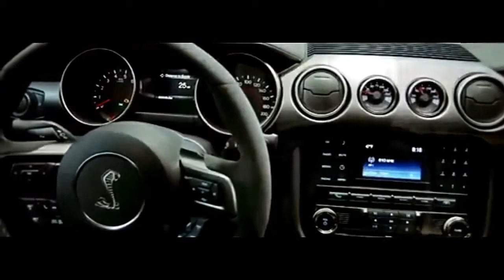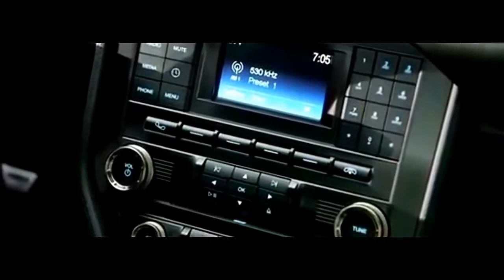New Cars 2017. Ford Mustang Shelby GT500 Super Snake, Sport Cars Popular.